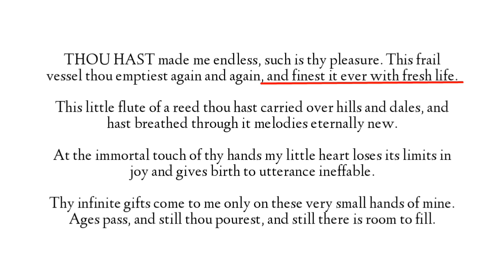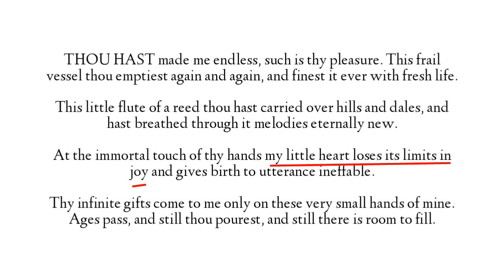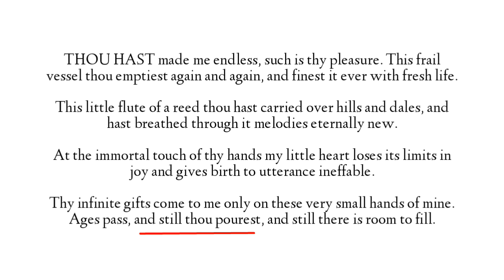Gitanjali song-1 in Hindi by Rabindranath Tagore Summary Analysis and line by line explanation